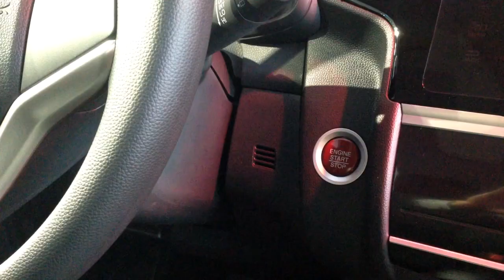Honda Philippines unveils 3rd-gen Jazz starting at Php768K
Leave a thumbs up because that helps us a lot.